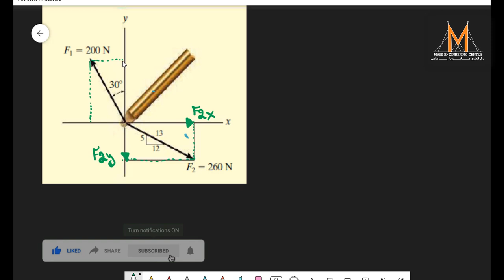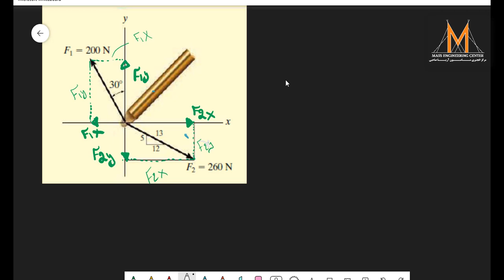Cartesian Component Easy Statics